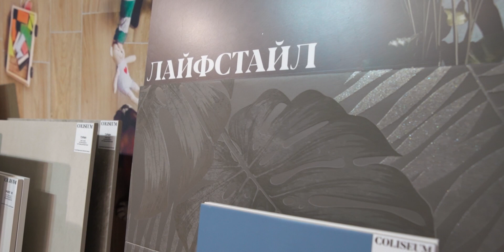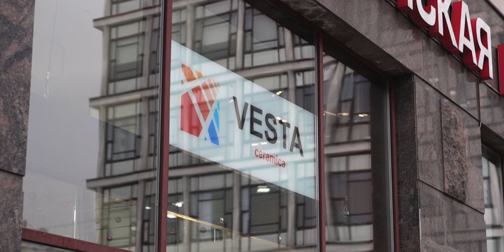Детская дизайнера спустя 10 лет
Если вы уже смотрели обзор Ксюшиной квартиры, но хотите подробностей — вот они. Сегодня показываем детскую для троих детей. Вы увидите совсем не инстаграмбл картинку, а реальную комнату, в которой живут школьники. Поделимся лайфхаками для хранения игрушек, расскажем про отделку и мебель и послушаем, что добавили сами ребята в свой «лесной домик».

NEW! Шопинг-гайд «Мебель, которая влезет»

00:00 начало
00:45 кровати
01:15 хранение игрушек
02:35 полы
03:30 Плитка Coliseum
07:36 еще про хранение игрушек
09:35 обои
12:00 шкаф
14:43 награды детей
15:37 светильники